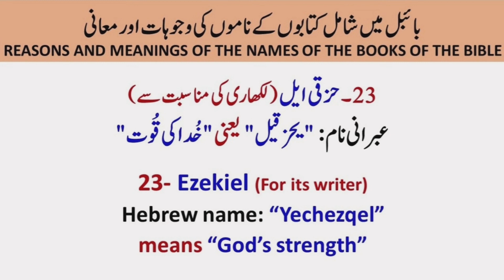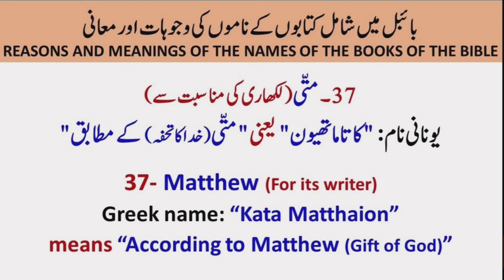Bible ki books name or Meaning //bible ki kitabo ka matlb